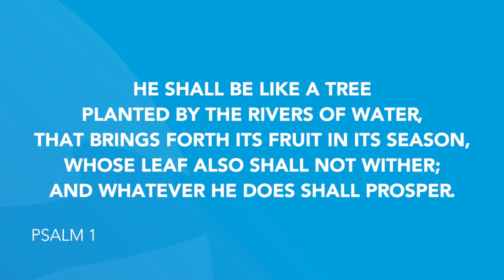Daily Devotion | Pastor John Spencer | Monday, December 7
This life isn't about fame, big houses, or boats. It's about our hearts & our souls. We needed to be planted in the truth.